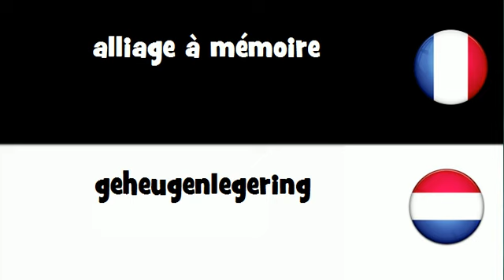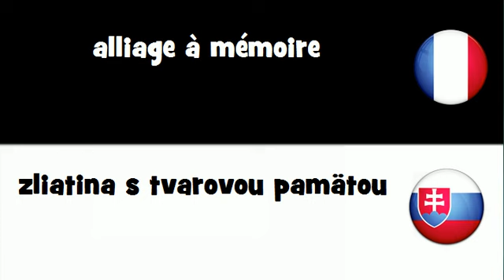Traduction en 20 langues # alliage à mémoire